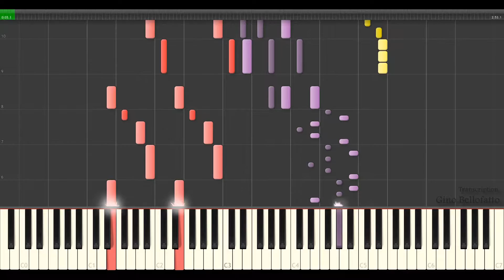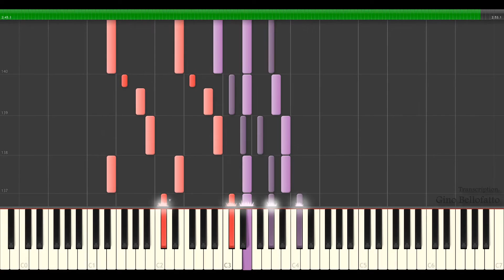Quanti martiri ha potuto passare - Licciardi | Synthesia Piano Tutorial 🎵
Quanti martiri ha potuto passare
Soundtrack de "Okupas" (Tv Serie)
Composer: A. Licciardi